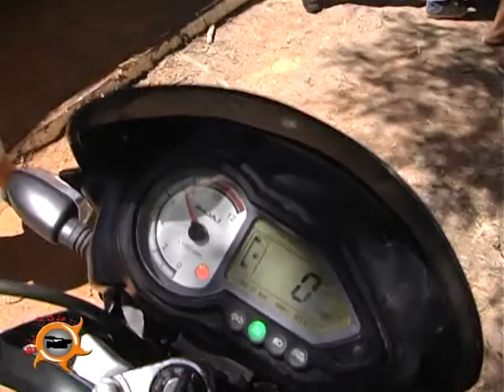MOTOENCUENTRO SANTA ELENA BLOQUE 2